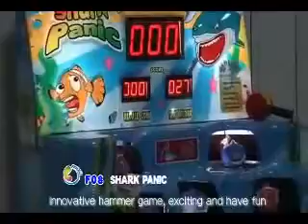SHARK PANIC от гк Гейм Сити